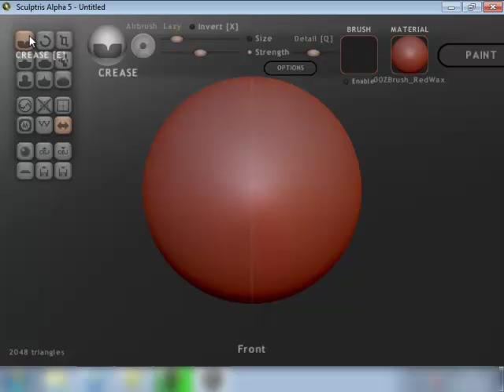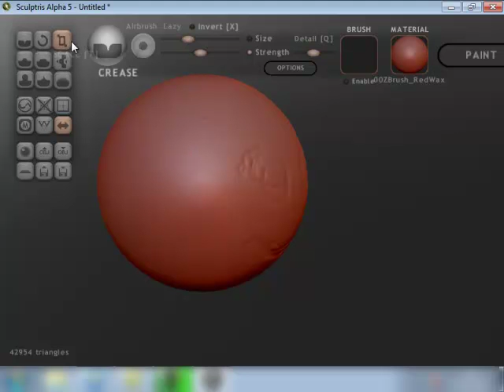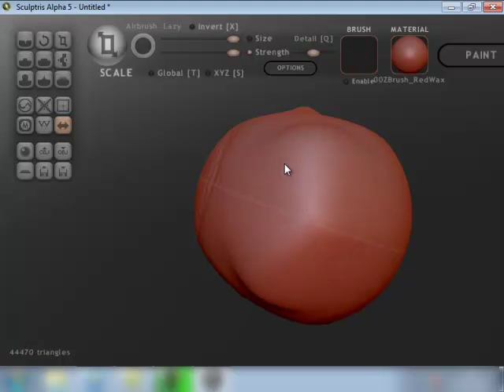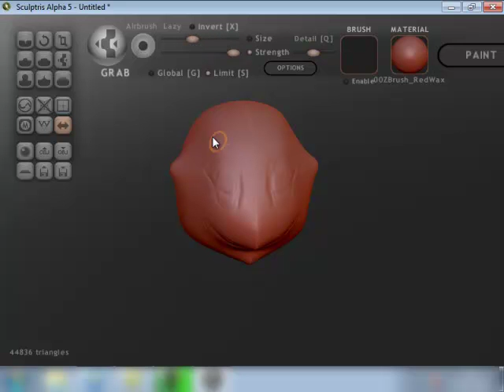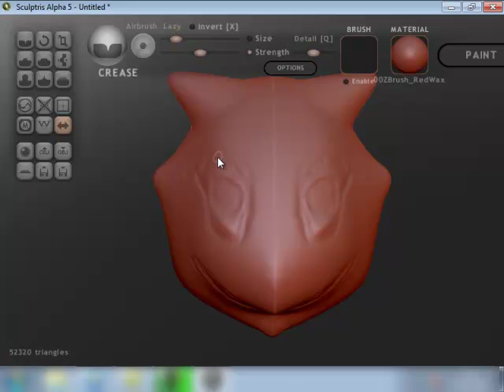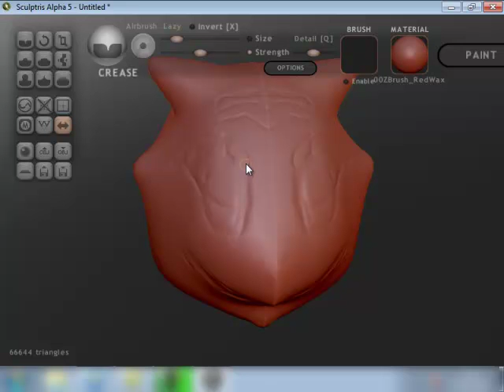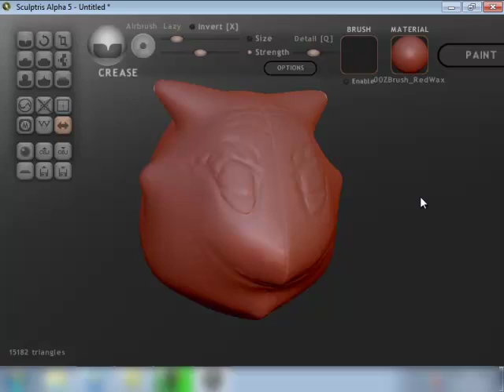Sculptris5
Un video tutorial de este excelente programa para modelar.
Parte # 5